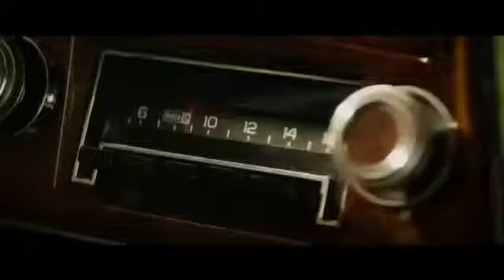Dark Phoenix 3 trailer 2019 | Dark Phoenix _ Teaser Trailer [HD] _ 20th Century FOX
Dark Phoenix 3 trailer 2019#Unlimited Trailers#